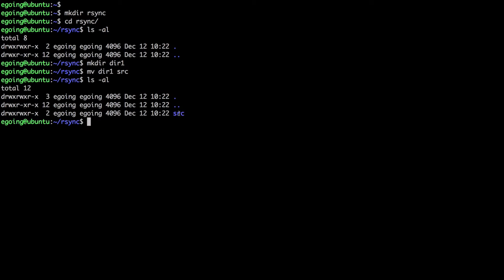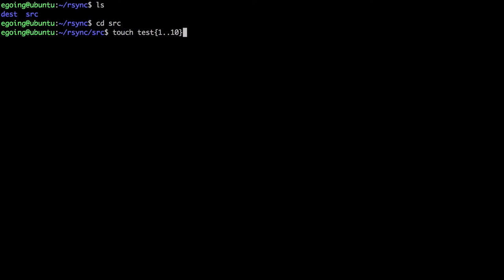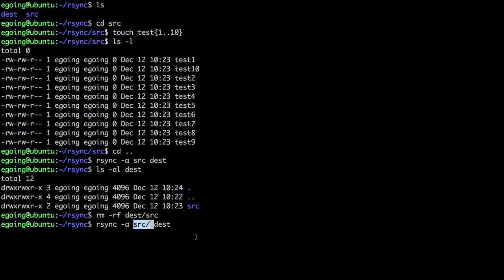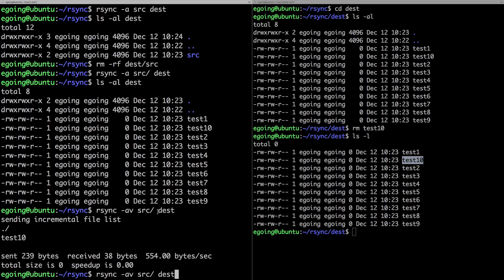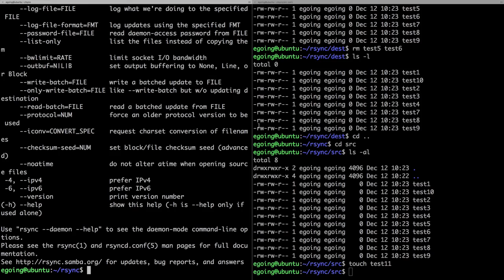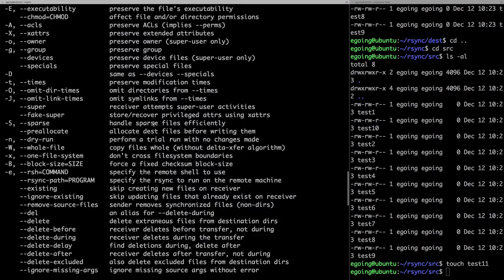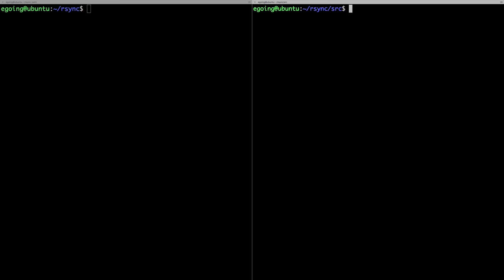Linux - rsync 1 : basic